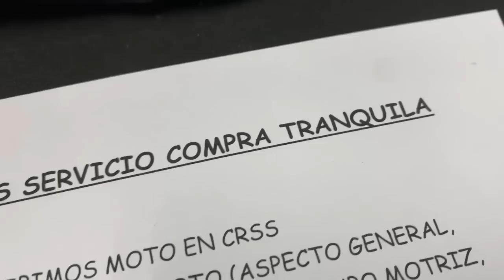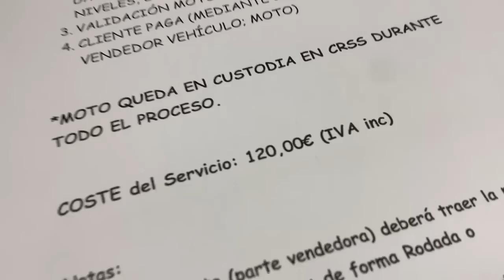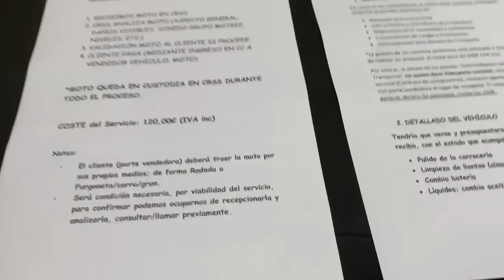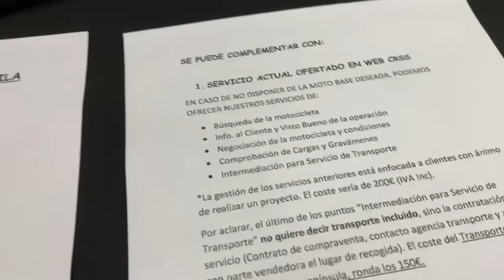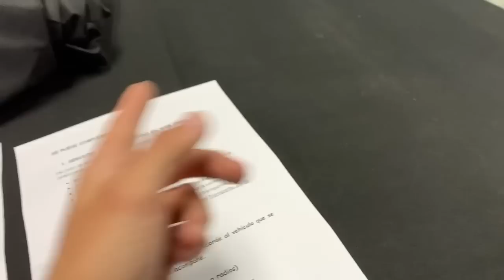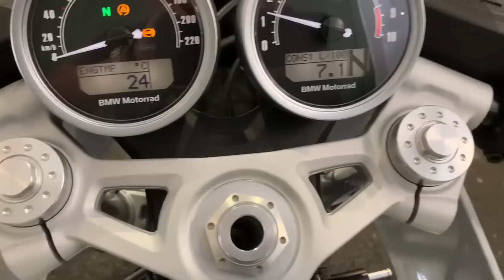Servicio COMPRA TRANQUILA en Cafe Racer SSpirit